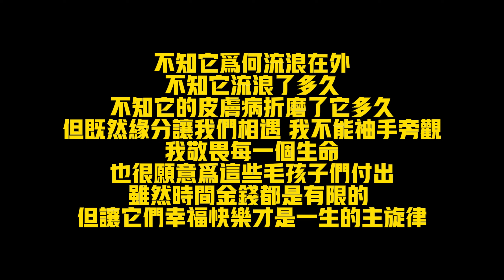馬路邊發現一隻流浪狗，全身皮膚病嚴重毛髮掉光，眼中充滿對人的警惕【小丁的流浪狗小院】